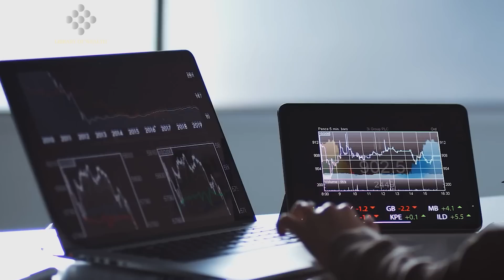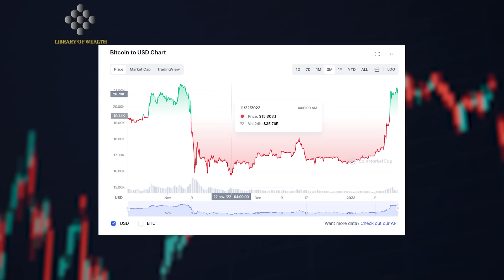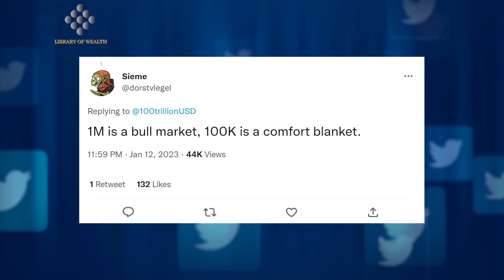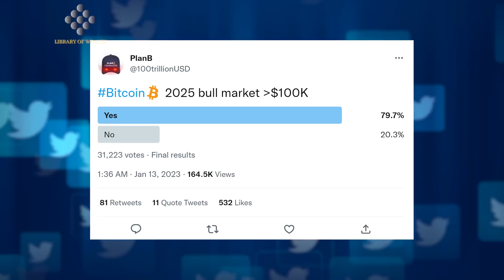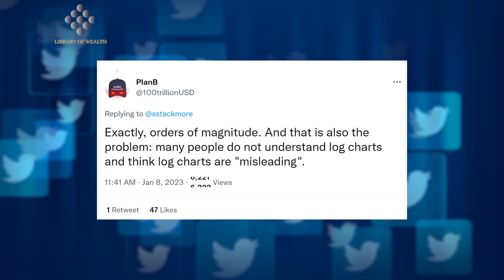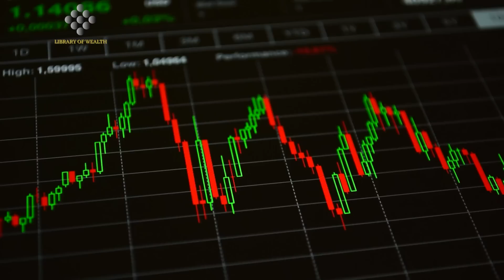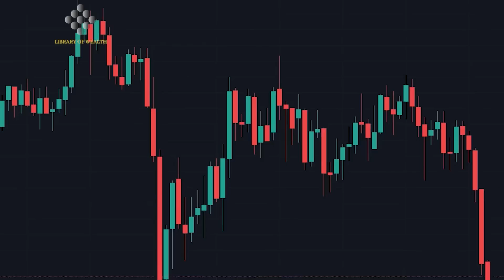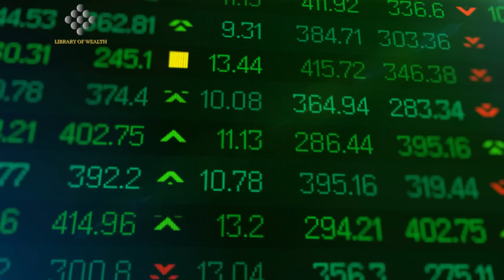Plan B Bitcoin - My New Bitcoin Price Prediction For 2023 Will Surprise You...